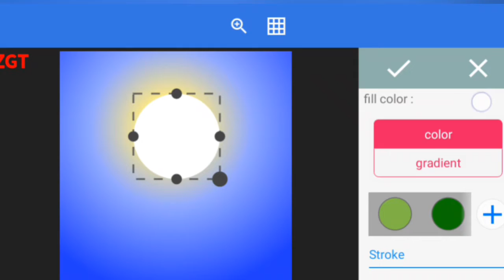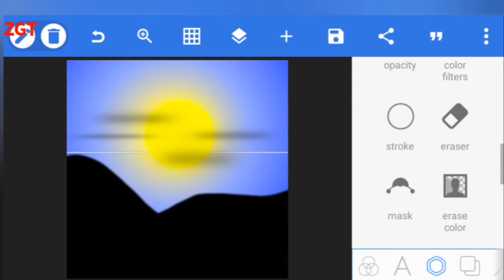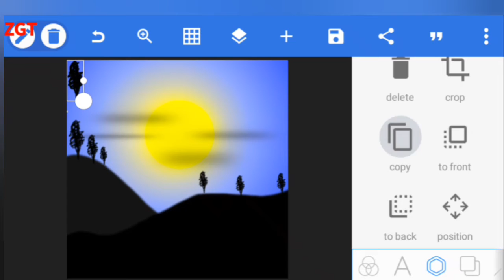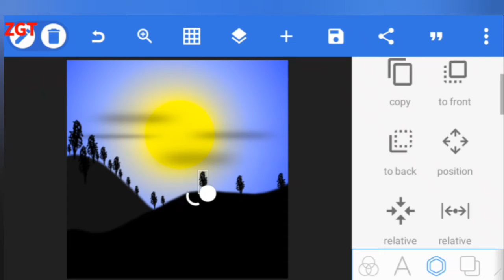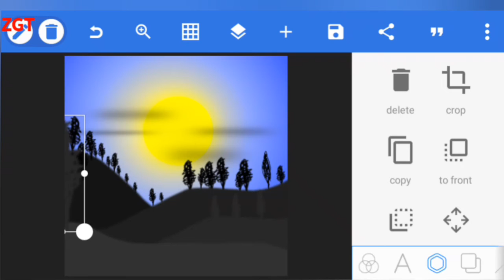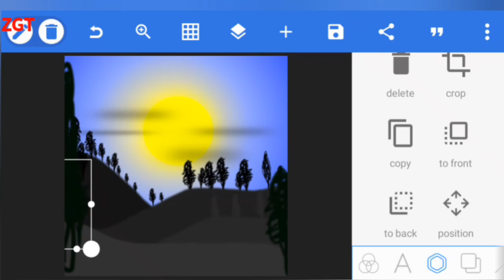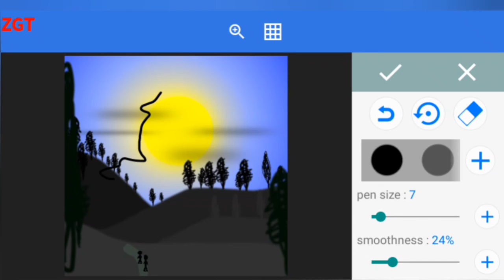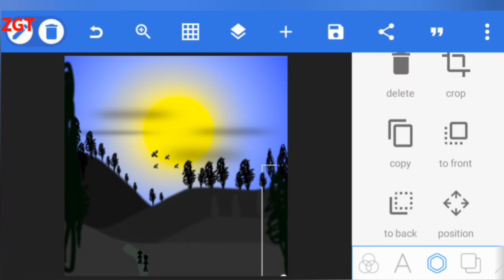illustration for beginners | illustration Tutorial on mobile